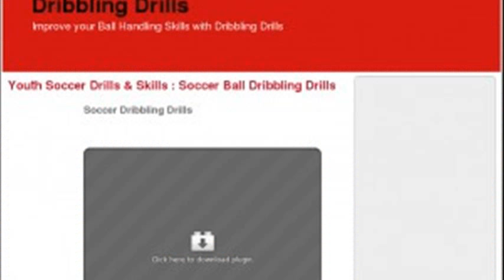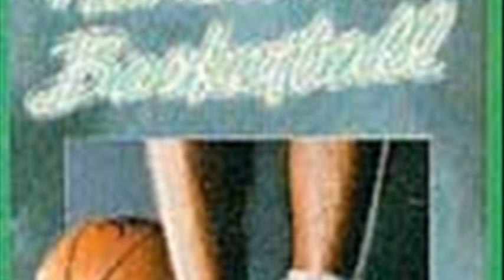pete maravich dribbling drills